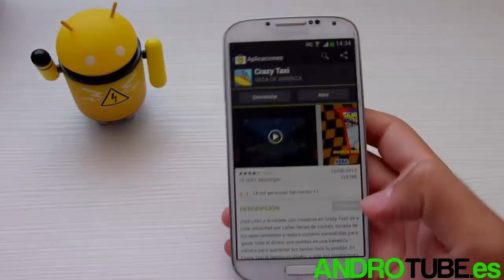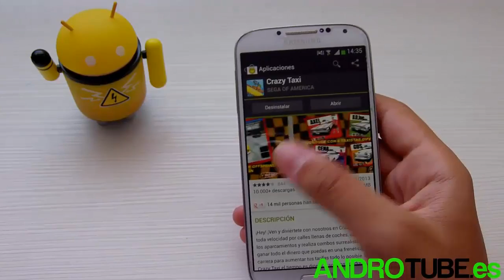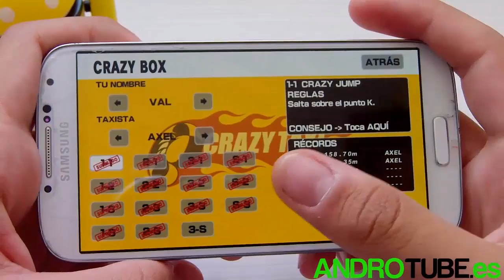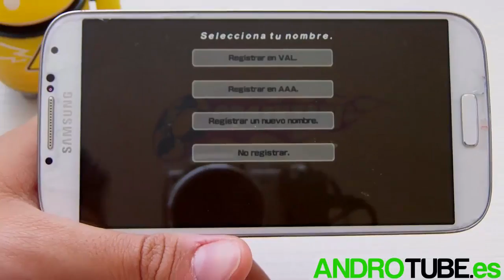Crazy Taxi para Android [AndroTube]